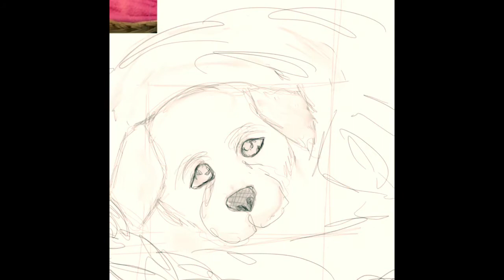Part 2 border terrier